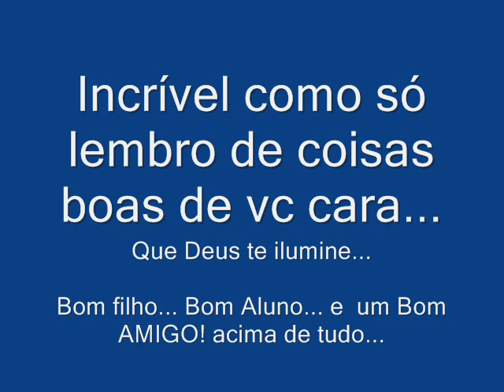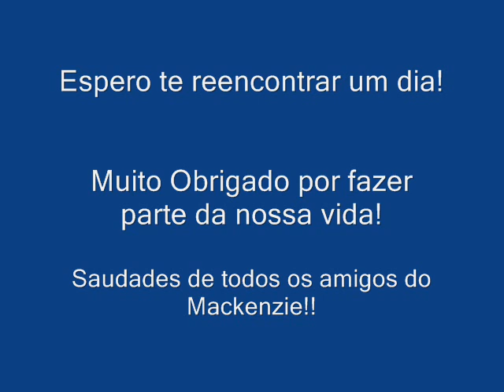Tributo - Igor Salvetti Caleman.wmv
Essa foi a maneira que eu encontrei para homenagear esse cara fora de série, que cativava a todos e espalhava alegria por onde ia. Igor, a faculdade jamais será a mesma sem vc, lembrarei das suas artes e sentirei sua falta para o resto da vida! DESCANSE EM PAZ! Caio